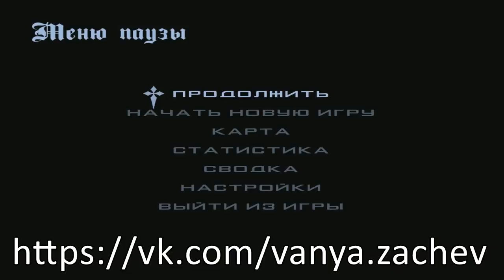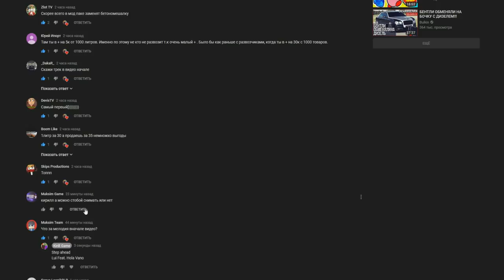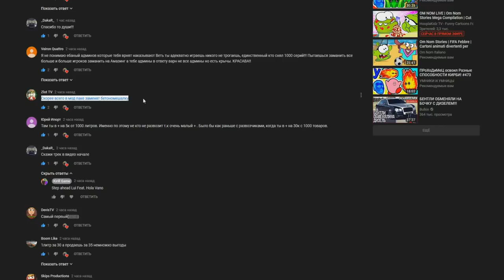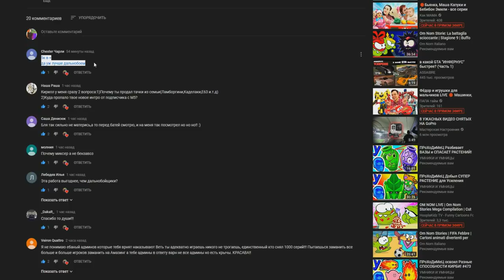🔥CRMP Amazing RolePlay - КРАСИВО УЕХАЛ ОТ МУСАРОВ | БУДНИ ДАЛЬНОБОЯ | КАТАЮ РЕЙСЫ!#1040